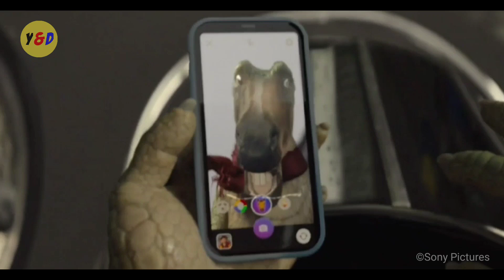Film Penuh Emosional !! Kisah Seekor Buaya Yang Bisa Bernyayi - ALUR CERITA FILM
Hallo guys , di video kali ini saya akan Me Rangkum Seluruh Alur Cerita Film Lyle, Lyle, Crocodile yang dirilis tahun 2022. Film ini diarahkan oleh Josh Gordon yang mengikuti skenario dari William Davis. Film ini juga dibintangi oleh Shawn Mendes sebagai pengisi suara Lyle, Javier Bardem,Winslow Fegley,Scoot McNairy dan masih banyak yang lainnya.

Film ini menceritakan sebuah Keluarga yg baru saja pindah ke kota New York, namun ditempat baru tersebut mereka kesulitan dalam beradaptasi. Hingga akhirnya kehidupan mereka berubah saat bertemu seekor buaya yang bisa menyanyi. Gimana kisah selanjutnya dari pada penasaran, mari kita simak alur ceritanya.